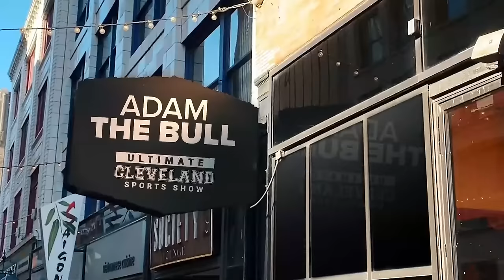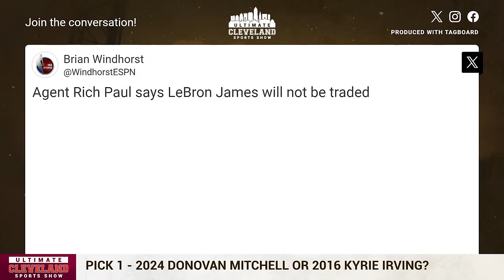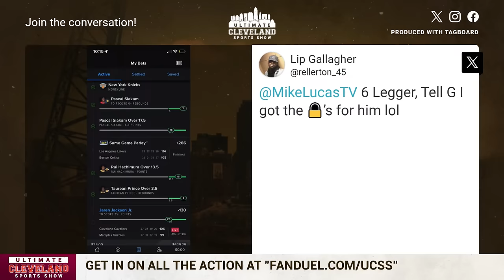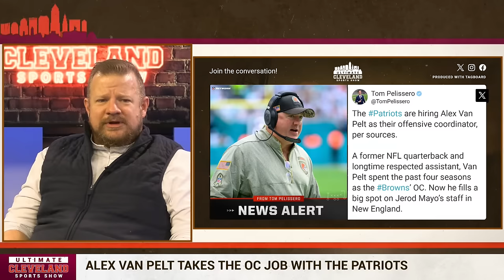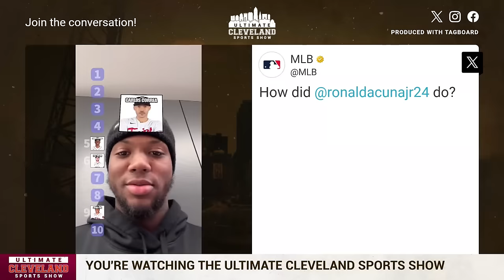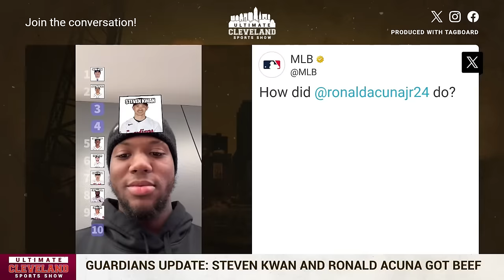Bill Callahan is moving on from the Browns to join his son with the Titans + The Cavs win....AGAIN!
Legendary OL coach Bill Callahan is moving on from the Cleveland Browns to join his son Brian in Tennessee with the Titans. To say the loss of Bill Callahan on the Cleveland Browns coaching staff is grave would be a vast understatement.
Who will the Cleveland Browns hire next to replace Bill Callahan, and are you suddenly worried about the Browns' offensive line?

Donovan Mitchell led the Cavaliers to a 108-101 win over the Memphis Grizzlies on Thursday night as the Cavs remain one of the hottest teams in the NBA. However, things haven't looked the same since Moble and Garland returned to the lineup. Why?